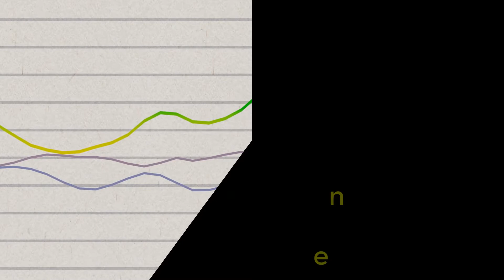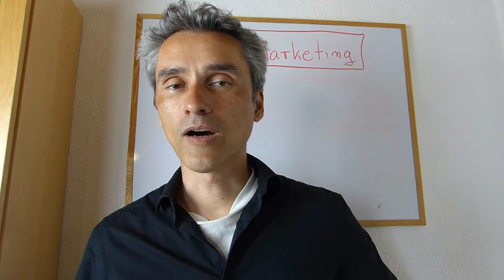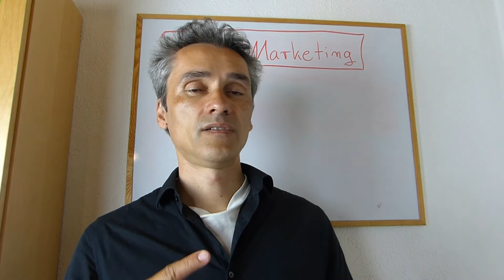Apple Aktie kaufen? Gründe warum die guten Tech Aktien auch in Zukunft weiter steigen werden.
Technologie Aktien: Die Aktien der Streamingdienste wie Apple, Netflix etc.. 💥 Dein Aktiendepot Vergleich 2020 - Wertpapierdepot-Empfehlungen - Depot kostenlos eröffnen❗